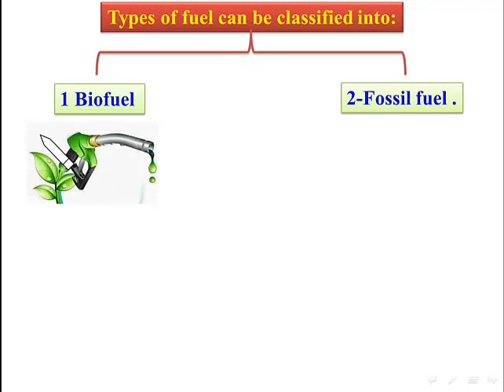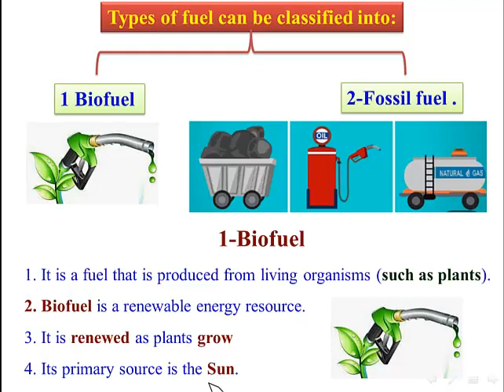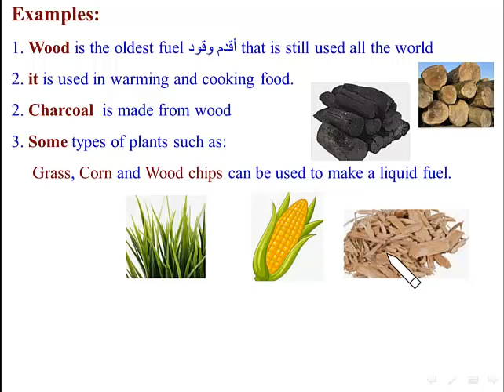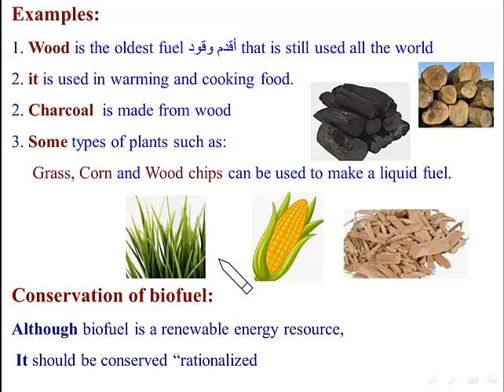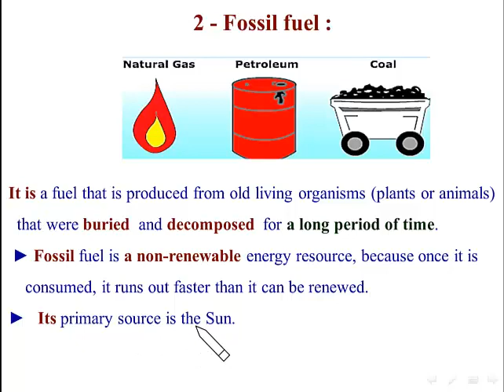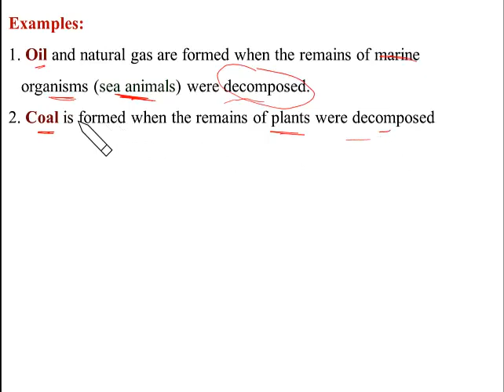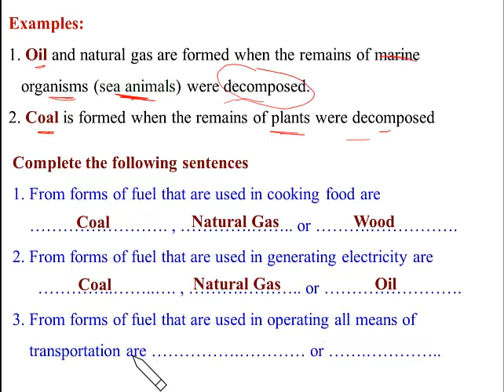22. Unit 3 Biofuel and fossil fuel